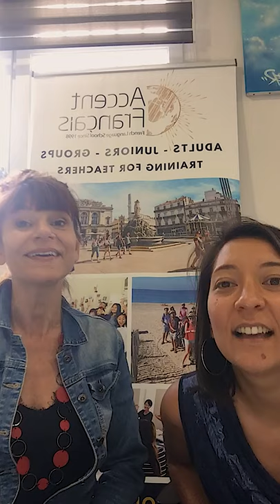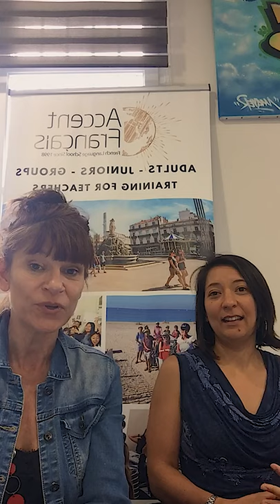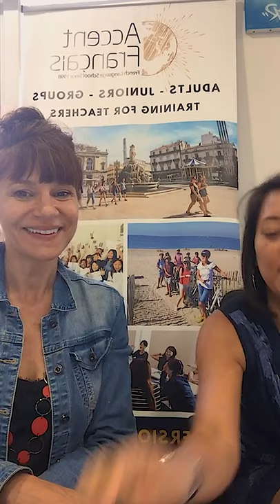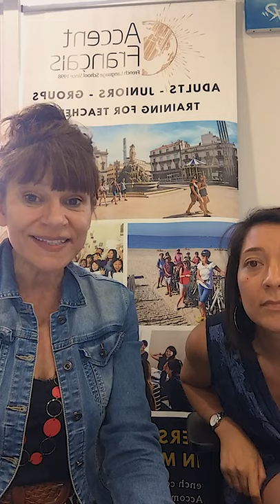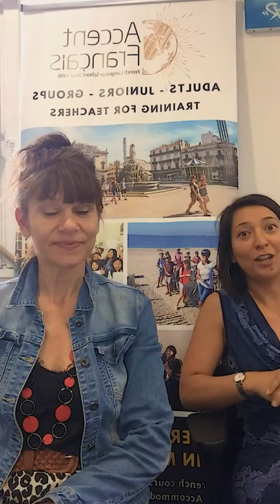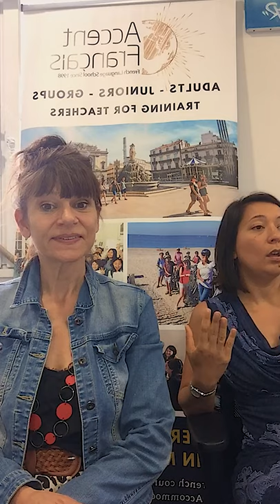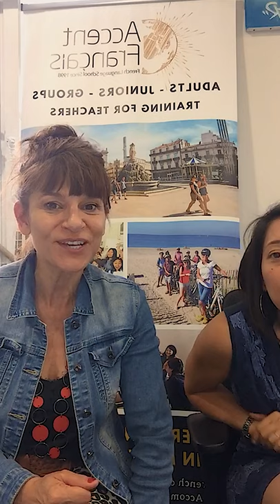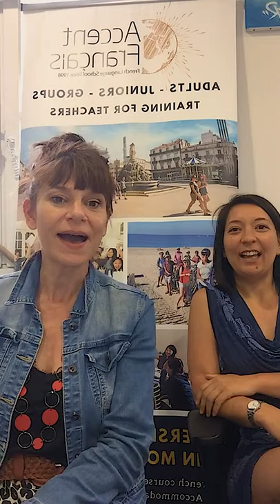Nos Cours pour Adultes | Live Instagram & Facebook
🇫🇷 Retour sur le live Instagram & Facebook du mardi 29 juin. Il était dédié à la présentation des cours pour adultes

Bon visionnage !

🇬🇧 A look back at the Instagram & Facebook live from Tuesday, June 29. It was dedicated to the presentation of the adult classes

Enjoy the viewing !

🇫🇷 A PROPOS D'ACCENT FRANCAIS ☀️
Accent Français est un institut labellisé "Qualité FLE" *** basé à Montpellier, dans le Sud de la France. Depuis 1998, nous vous proposons séjours linguistiques clés en main !
- Notre école internationale : 2 200 étudiants par an, 80 nationalités par an
- Nos petites classes de 8/9 étudiants en moyenne (10 maximum)
- Nos cours de français : tous niveaux du A1 au C1 et toute l'année
- Nos professeurs de langue maternelle française, diplômés d'un Master FLE
- Nos programmes de cours adaptés pour les adultes (16+ toute l'année) et pour les adolescents (16+ en juin, juillet, août)
- Nos programme sur mesure pour groupes scolaires sont disponibles toute l'année pour les élèves à partir de 12 ans avec leurs accompagnateurs
- Notre programme culturel renouvelé chaque semaine
- Nos partenaires hébergements pour séjourner chez l'habitant, en résidence étudiante, en résidences de tourisme ou encore en colocation
- Nos services VIP : accueil à l'arrivée à Montpellier et transfert retour, cours de cuisine, de yoga, etc.

📍 Adresse : 2 Rue de Verdun, 34 000 Montpellier, France

🇬🇧 ABOUT ACCENT FRANCAIS ☀️
Accent Français is a "Qualité FLE" *** certified language school based in Montpellier, in the South of France. Since 1998, we have been offering you turnkey language stays!
- Our international school : 2200 students per year, 80 nationalities per year
- Our small classes of 8/9 students on average (10 maximum)
- Our French courses : all levels from A1 to C1 and all year round
- Our teachers are native French speakers and have a Master's degree in FLE
- Our programs of courses adapted for adults (16+ all year round) and for teenagers (16+ in June, July, August)
- Our tailor-made programmes for school groups are available all year round for students from 12 years old with their leader(s)
- Our cultural program renewed every week
- Our accommodation partners to stay in a private home, in a student residence, in a tourist residence or in a shared apartment.
- Our VIP services: welcome on arrival in Montpellier and return transfer, cooking classes, yoga classes, etc.

📍 Adress : 2 Rue de Verdun, 34 000 Montpellier, France